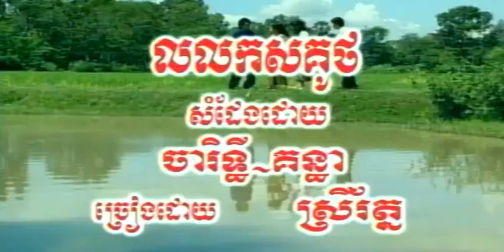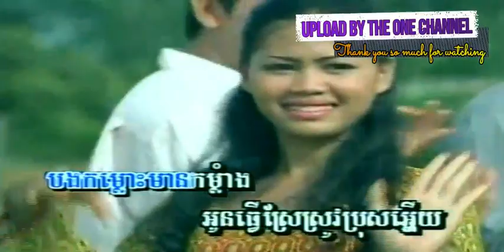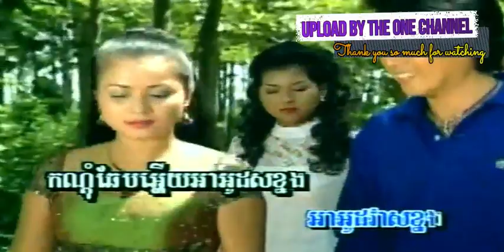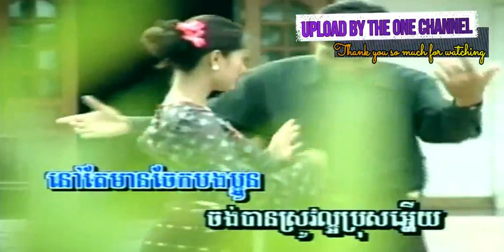លលក​សគូថ ច្រៀងដោយ ស្រី​រត្ន​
លលក​សគូថ ច្រៀងដោយ ស្រី​រត្ន​ ●  អ្នកស្រី រស់ សេរីសុទ្ឋា  I គម្រប